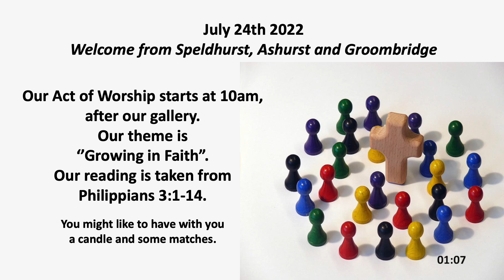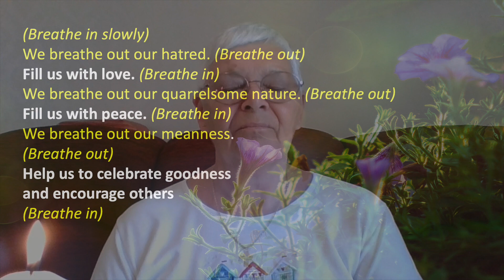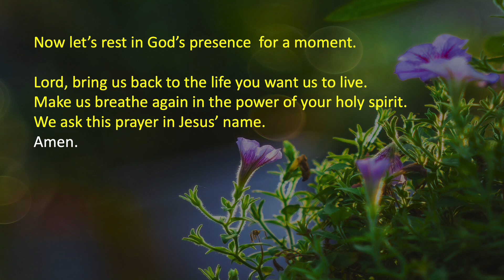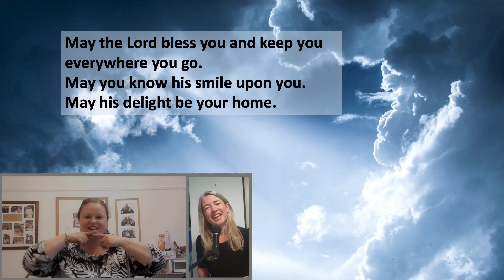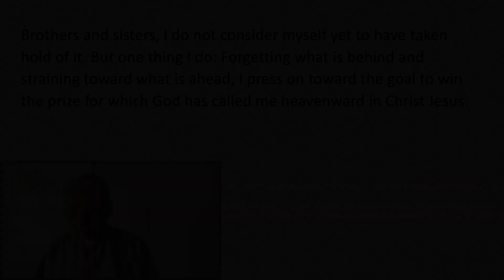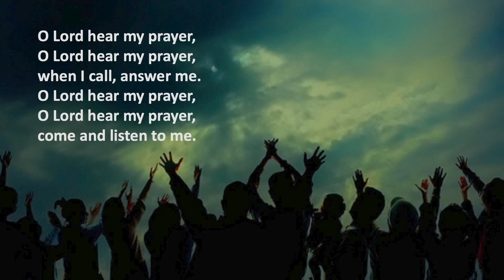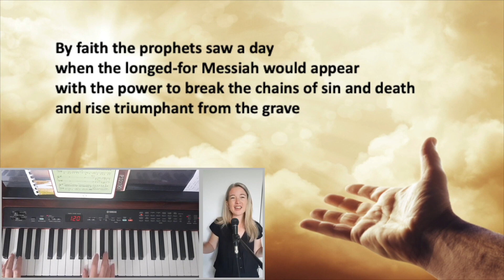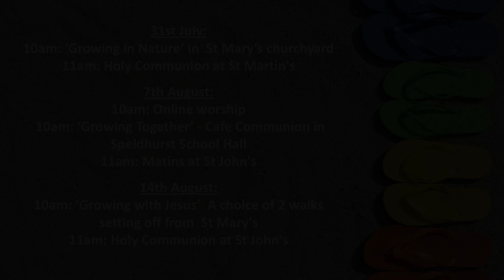St Mary's Speldhurst Online Worship: 24th July, 2022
Join us from St Mary's Speldhurst, St Martin’s Ashurst and St John’s Groombridge for online worship.

We are three Church of England churches in Kent and our Act of Worship involves our whole community and is aimed at all ages.

We start at 10am BST.